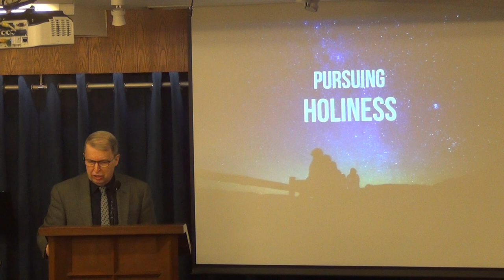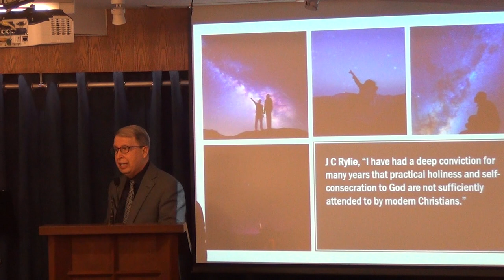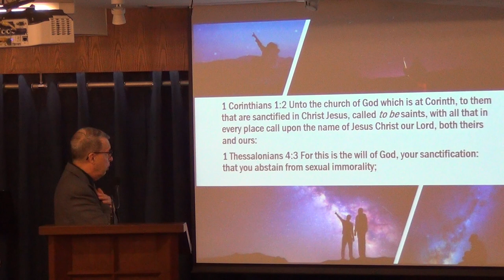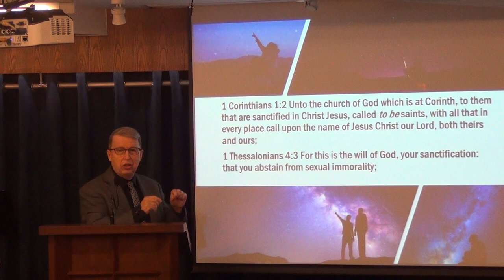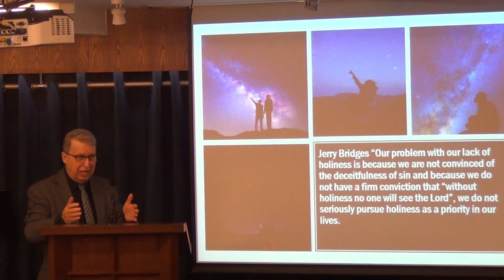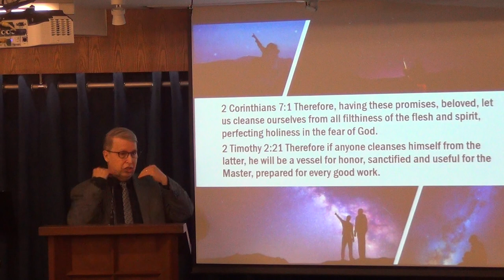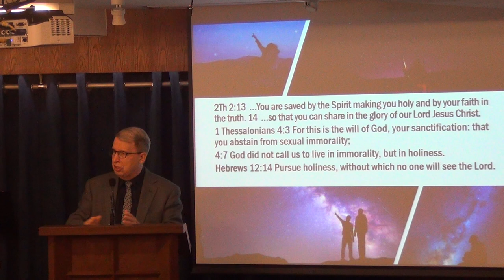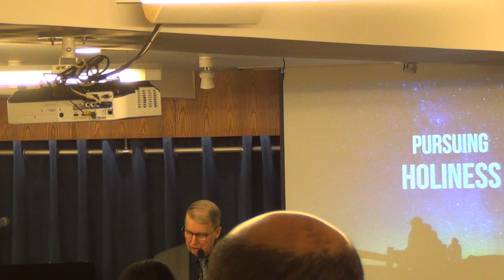Pursuing Holiness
The Bible teaches clearly that "this is the will of God, your sanctification..." Why is personal holiness/sanctification often neglected and misunderstood? Why then is personal sanctification so important? Are you pursuing holiness? Discover the relationship between holiness and happiness.